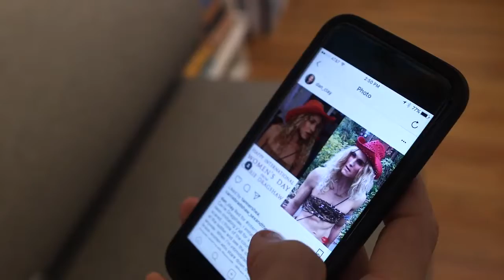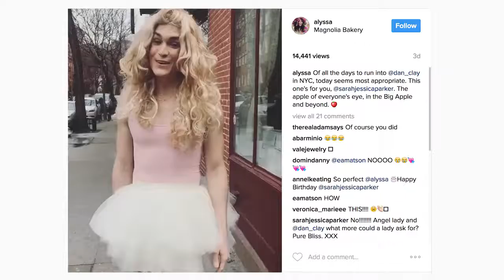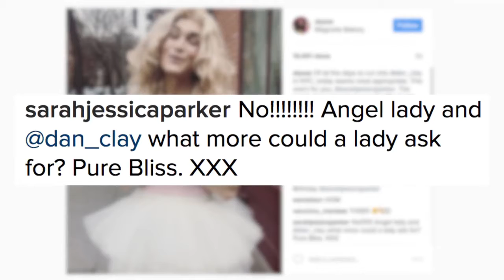This jacked drag queen is a bigger 'Sex & the City' fan than you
Instagram celebrity Dan Clay, better known as “Carrie Dragshaw,” has some advice for anyone looking for social media stardom. “'Be yourself' does not apply to Instagram. Don’t be yourself. Find somebody who’s way more popular than you and be them,” he told The Post. Clay had just 800 Instagram followers when he first dressed as Sarah Jessica Parker’s iconic “Sex and the City” role for Halloween last year. But when his costume proved to be a viral hit, Clay expanded his persona.